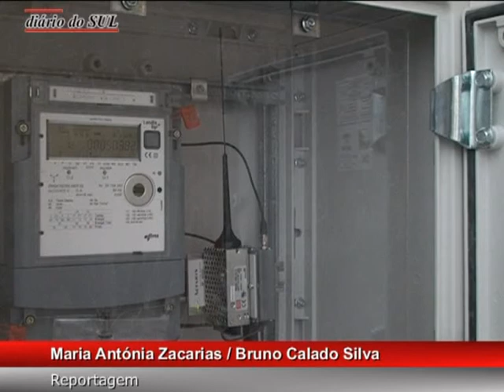Museu de Évora racionalizou consumo eléctrico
A informação gráfica fornecida em tempo real pela EDP, através do projecto Inovcity, levou o Museu de Évora a uma melhor gestão dos consumos de energia eléctrica...